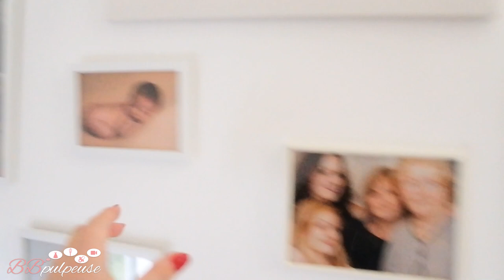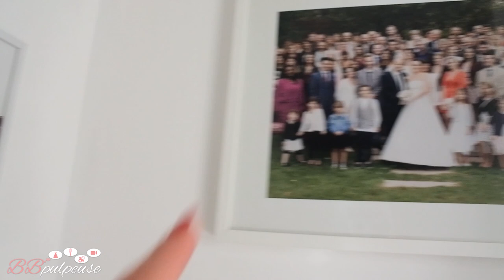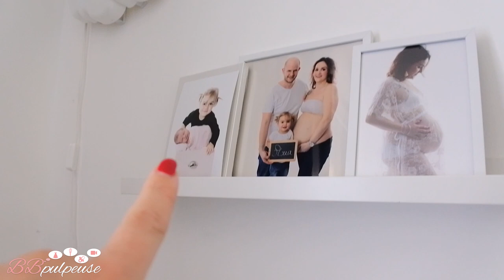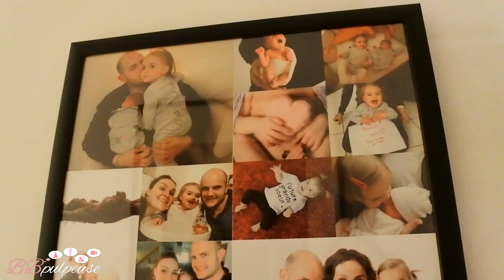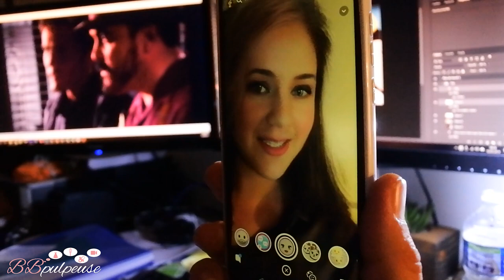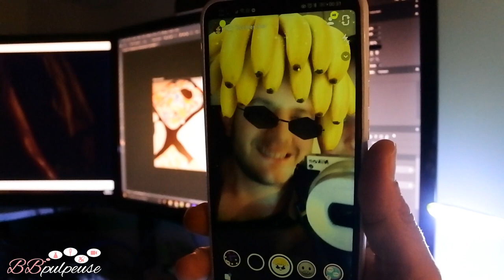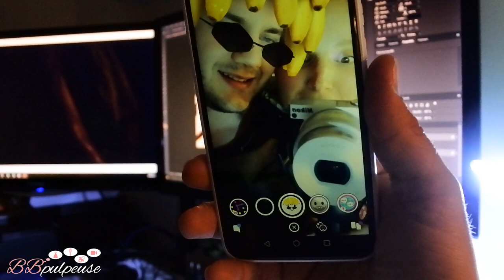[. VLOG .] Alors ?! J'te plais ? 🤣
Ce matin, Calie fait la fête dans le lit. comme d'habitude... dîtes-moi si c'est pareil chez vous.. xD Aujourd'hui, c'est journée SORTIE avec Calie 😁 Parc avec marraine au top ! Retour compliqué en voiture mais saine et sauve !! Mise en place des photos sur le mur des escaliers ! Gros trip le soir avec snapchat et les transformations homme/femme. Petit Dessert offert par Doudou :)

🔗 LIENS :
→  LIEN 1 :
→  LIEN 2 :
→  LIEN 3 :

Ma boutique en ligne “Les Créas de BB” [EN COURS DE RECONSTRUCTION]: vente d'accessoires pour tout-petits 100% fait main

💗 Cagnotte en ligne
Pour prolonger mes objectifs de vie et toujours pouvoir élaborer de nombreux articles faits-main, j’ai mis en place une cagnotte en ligne Merci de votre participation !

         🎁🍴  Croq' Kilos →  Marre des coachings minceur trop chers et trop contraignants ? Le rééquilibrage alimentaire Croq’kilos ne garde que l’essentiel